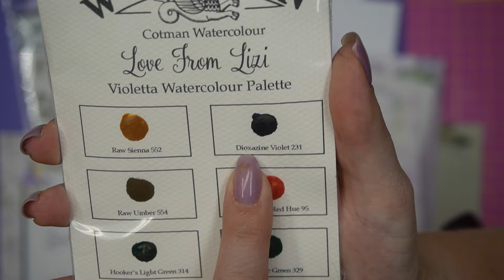Love From Lizi September 24 SUPER Card Kit Unboxing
Here is the LFL September 24 Super Card Kit - There is limited stock - once it is sold out, no more will be available. Subscriptions are up and running so they will automatically be winging their way out to you all from the 3rd of September!

We are very happy to announce that we are all up to date with shipping!!!

The design teams are crafting at full steam ahead, so check back in for the demonstration videos from them!

Subscriptions are now available, please just select the correct one for where you live. If you buy a subscription between now and midnight tonight you will receive the LFL September Card Kit as your first.